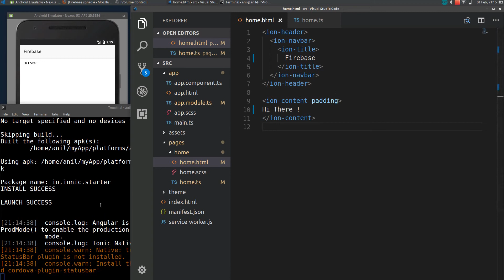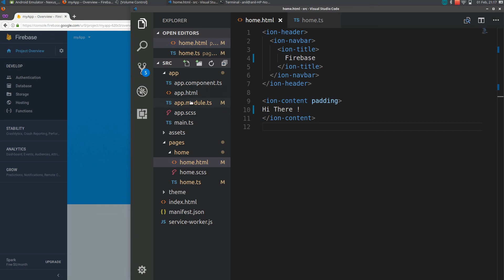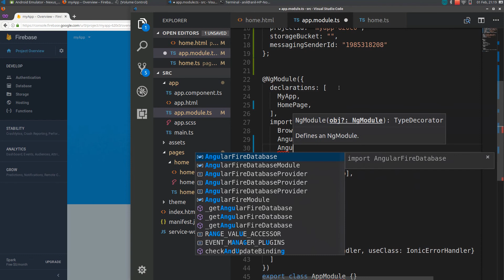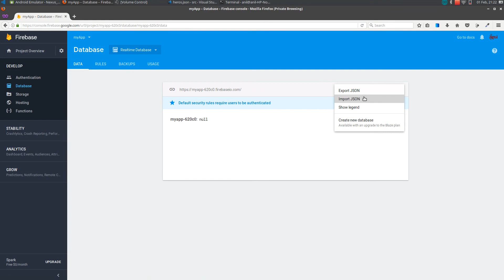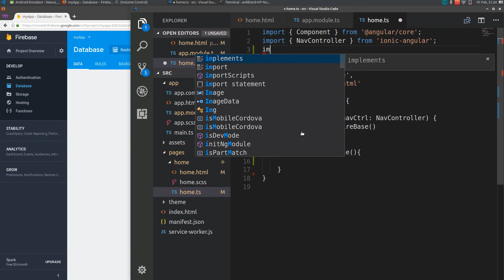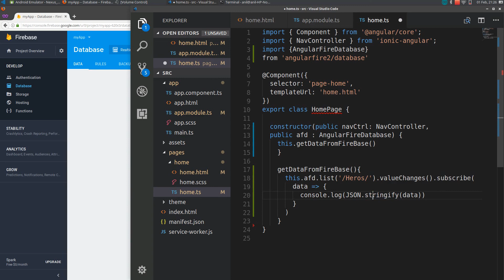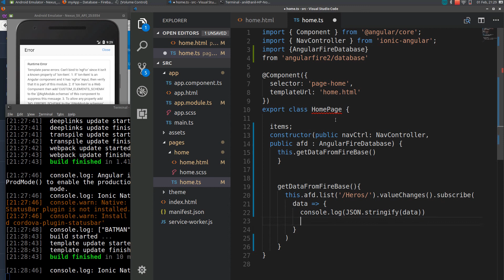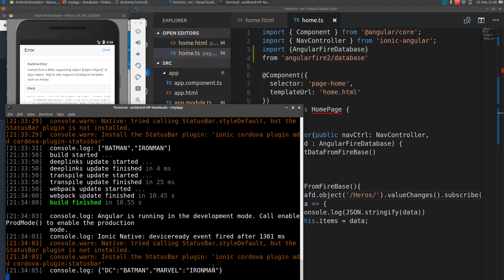Ionic 3 For Beginners : Adding Firebase to Ionic App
Are you struck on some problem ? looking for new team member on your exciting project. Do let me know I'm looking for freelancing opportunities.

In this video i will show you how to add firebase database to your ionic app and how to fetch data from it